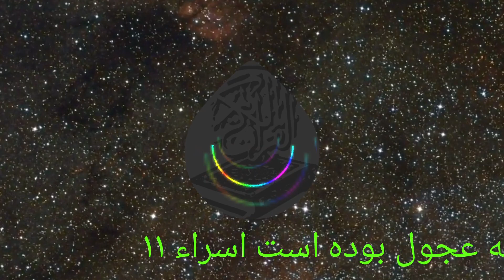قرآن قرآن اخلاقی